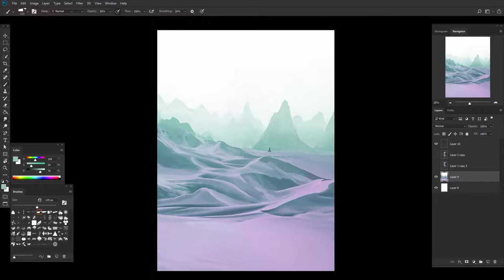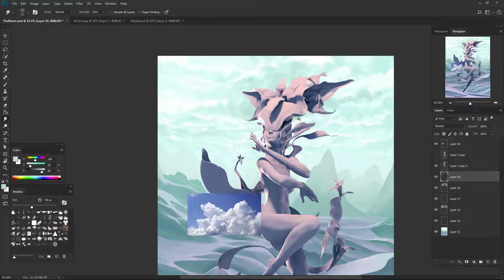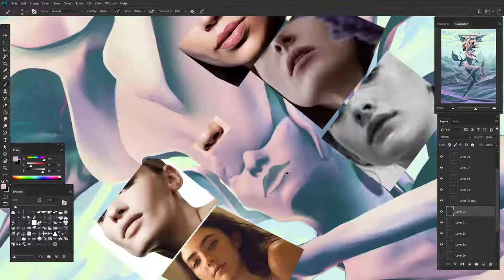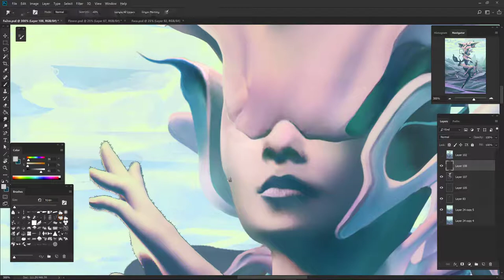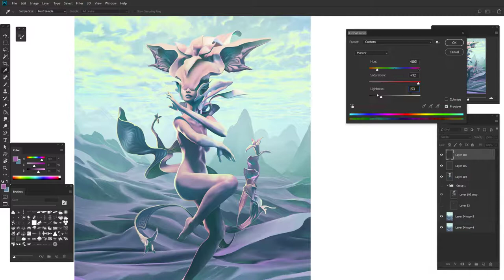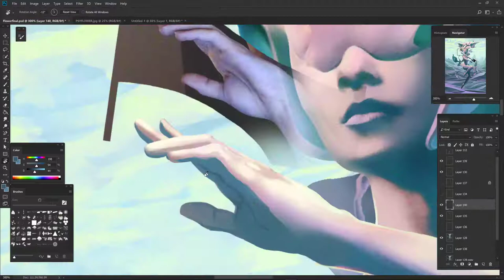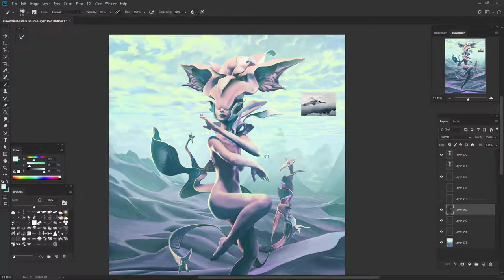Magnoliophyta Painting Time-Lapse